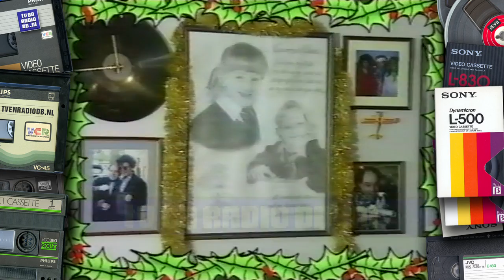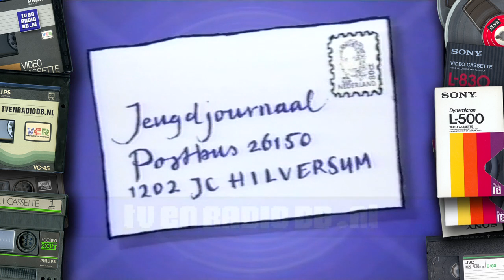TV: NOS Jeugdjournaal - Hans Smit met item over Kerst (19970619)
Fragment uit het Jeugdjournaal van 19 juni 1997.
Hans Smit als Kerstman, bijna zomer.
Source: VHS-LP.

Nog oude opnames liggen van Nederlands radio of televisiemateriaal? Neem contact met ons op!